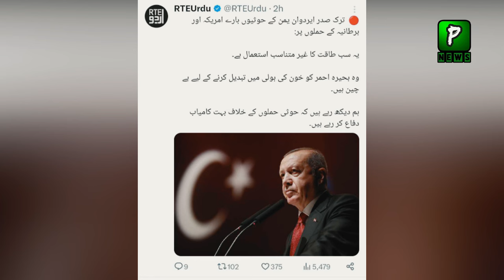Turkey Respond On American Air Strike On Yemen | Turkey America Latest News | Politics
About Video : Turkey Respond On American Air Strike On Yemen | Turkey America Latest News | Politics

Join Us On
ABOUT CHANNEL